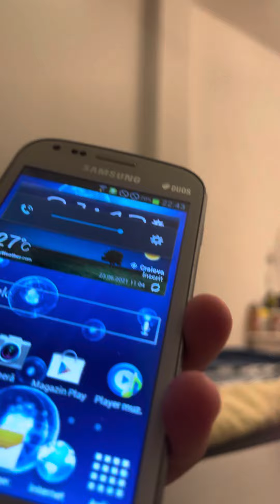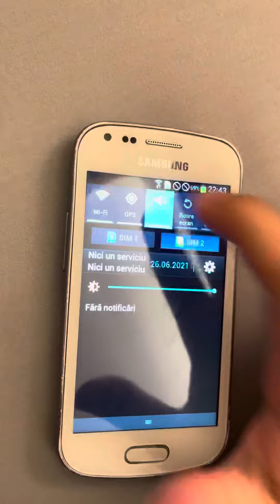Samsung Galaxy S Duos is getting broken